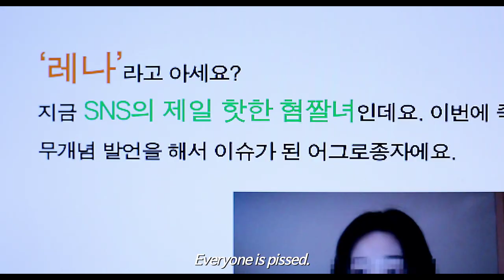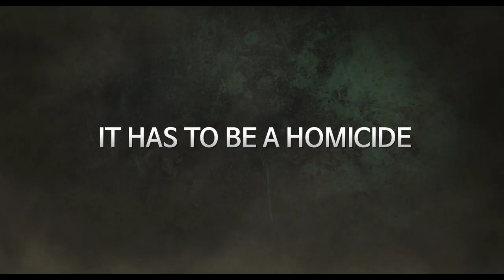TKFF 2015 | SOCIALPHOBIA Trailer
SOCIALPHOBIA 소셜포비아
TKFF 2015 Opening Night Feature Presentation (May 26, 7:00PM)
HONG Seok-Jae | Drama | 102 min | Korea 2015
tkff.ca/2015socialphobia.html

The 4th Annual Toronto Korean Film Festival 2015 will run from May 26 to May 31 at Innis Town Hall (2 Sussex Ave., Toronto, ON). For tickets / Films + schedule